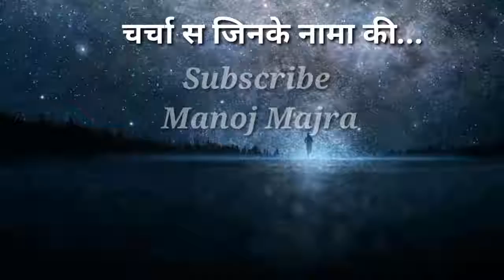hr new song 2018 WhatsApp stauts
whtsap stauts